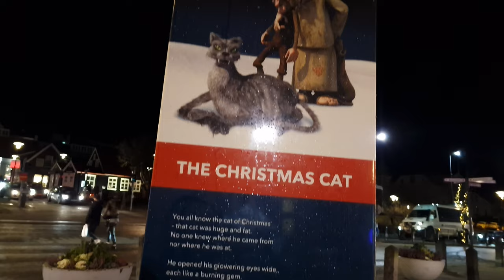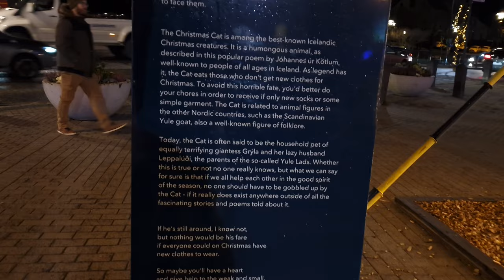NIGHTLIFE REYKJAVIK ICELAND WALKING TOUR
Saturday night November 26, 2022. Around midnight. Air temperature zero degrees. Iceland Reykjavik Laugavegur street.